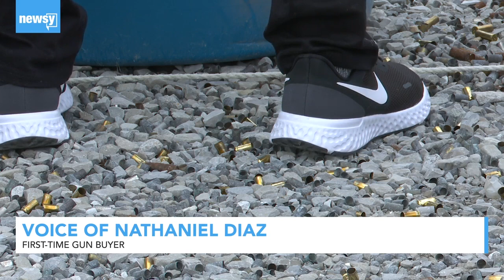Record Number Of Gun Sales Lead To Ammo Shortages